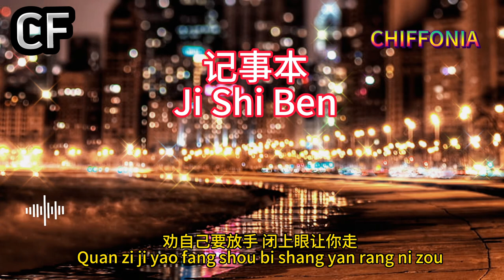记事本～Ji Shi Ben / 张怡（原唱：陈慧琳）【Chiffonia Music】Lyric Pinyin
演唱：張怡
原唱：陳慧琳
作詞：周傳雄/陳信榮
作曲：周傳雄
Song Lyrics：

翻開隨身攜帶的記事本
寫着許多事都是關於你
你討厭吃水果 吃到會裹縮
寂寞才找我
我看見自己寫下的心情
把自己放在卑微的後頭
等你等太久 想你淚會流
而幸福快樂是什麼
愛的痛了 痛的哭了
哭的累了 日記本裏頁頁執着
記載着你的好 像上癮的毒藥
它反覆騙着我
哭的累了 矛盾心裏總是強求
勸自己要放手 閉上眼讓你走
燒掉日記重新來過 哈啊呼
它反覆騙着我
燒掉日記重新來過 哦
*The music copyright is owned by original singer and the music label company
  please do support the original music video, music and musician

為了支持我的頻道，謝謝